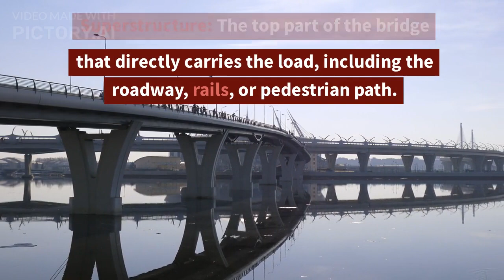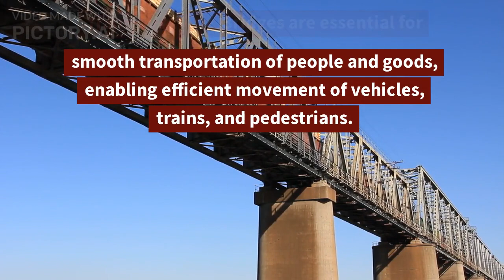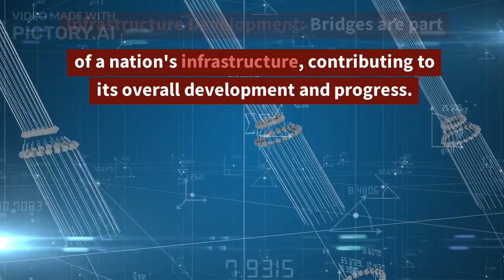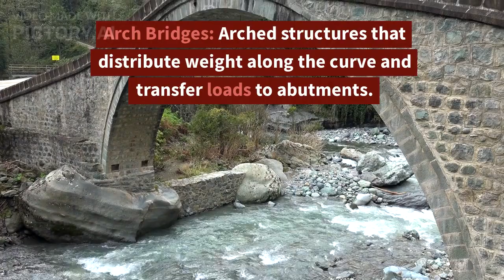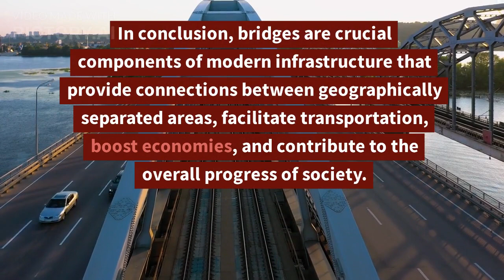Basics of Bridges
This video is about the basics of major structure of Civil Engineering which is bridges. Its importance, types and main components